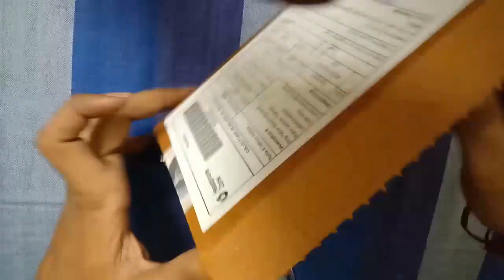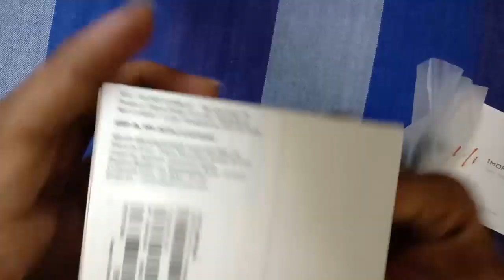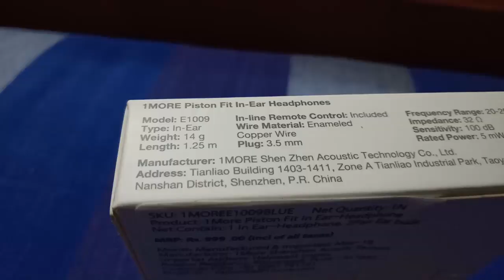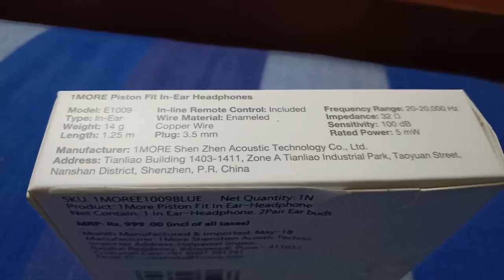1MORE PISTON FIT UNBOXING and first impression!! | TAMIL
1MORE PISTON FIT UNBOXING and first impression!! | TAMIL

 [ check below links,  other best headphones ]

best headphones 2019:
under 500
1) Realme Earbuds with Mic (Black)
2)  BOAT BASSHEADS 225

under 1000
1) 1MORE Piston Fit Earphone with Mic - Space Gray
2) JBL C200SI in-Ear Headphones with Mic (Mystic Blue)
Soundmagic E10C in-Ear Wired Headphones with Mic (Black)

under 2000
1) Sony MDR-XB55 Extra-Bass in-Ear Headphones Without Mic(Black) (buy only if u like full of bass)
2)Skullcandy Smokin' Buds 2 S2PGFY-003 Earphones with Mic (Black)

MUSIC MY NCM:
lets become best tech channel in tamil ,
topics:
ethical hacking tutorials videos  in tamil
tech breaking news in tamil,
technology explained in tamil
best tech tips and tricks in tamil